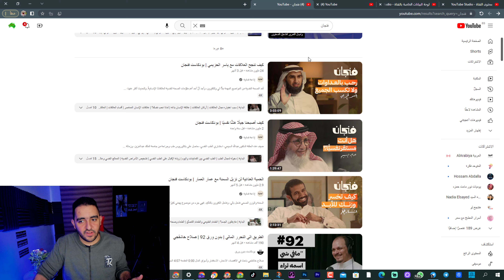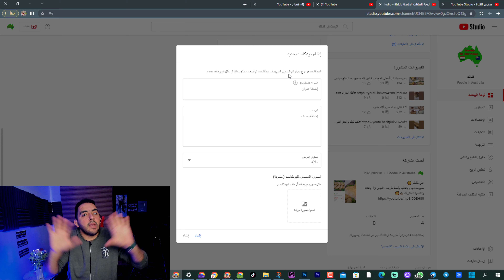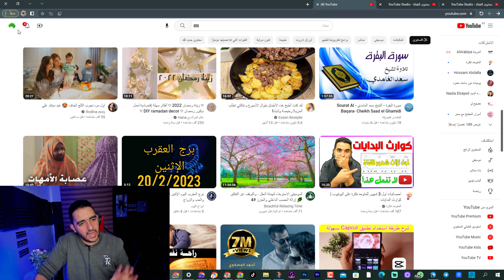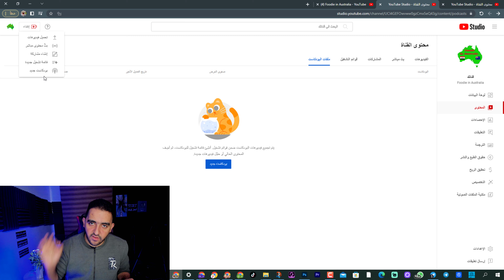محتوي جديد اليوتيوب سيقوم بدعموا الفترة اللى جاية بقوة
◀ خطوة اجبارية عند أنشاء قناة على اليوتيوب | أول خطوة لازم تعملها على اليوتيوب | انشاء قناة ناجحة 2023

◀ طريقة الدخول على قناتك من الهاتف | طريقة نقل قناة اليوتيوب من هاتف إلى هاتف آخر جديد

ـــــــــــــــــــ
● برنامج (  Camtasia Studio 2021 )  لتسجيل الشاشة
● برنامج ( Wondershare Filmora 11 ) للمونتاج الفيديوهات العادية
ــــــــــ
هاشتاج المتوحد فكرة